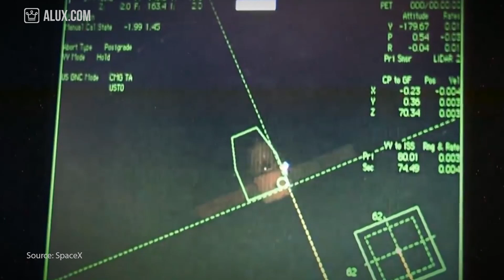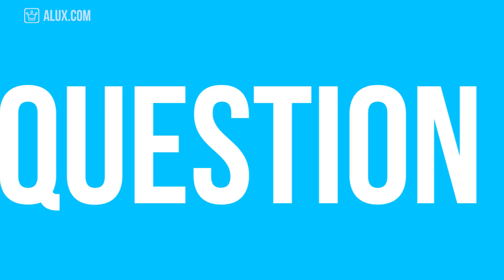15 Things You Didn't Know About SPACEX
15 Things You Didn't Know About SPACEX | Company Saturdays

In this Alux.com video we'll try to answer the following questions:
What is SpaceX?
Who owns SpaceX?
How did Elon Musk started SpaceX?
How close is SpaceX to commercial space exploration?
How does SpaceX work?
How do rockets land?
When is the next SpaceX launch?
How big is SpaceX?
Does SpaceX work with Nasa?
What is the purpose of SpaceX?